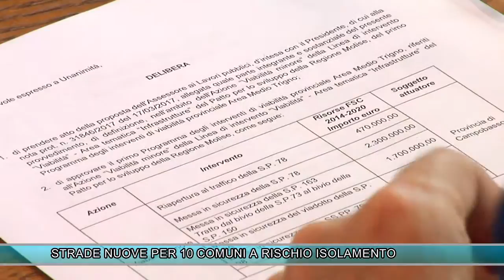STRADE NUOVE PER 10 COMUNI A RISCHIO ISOLAMENTO